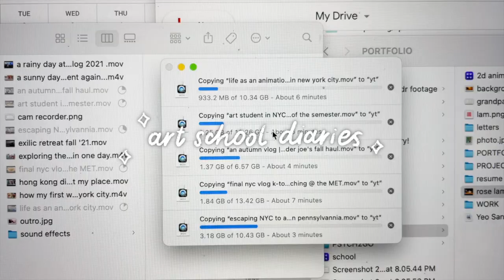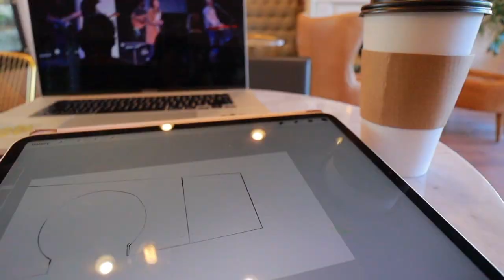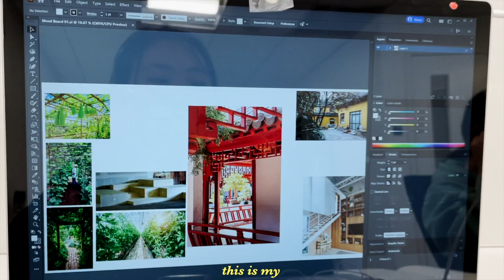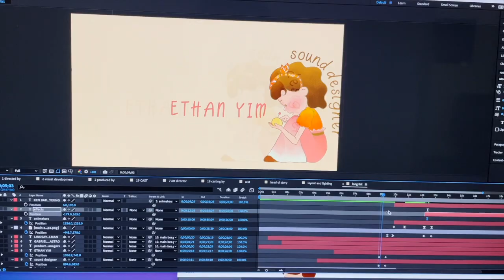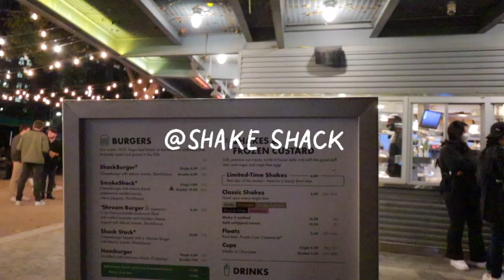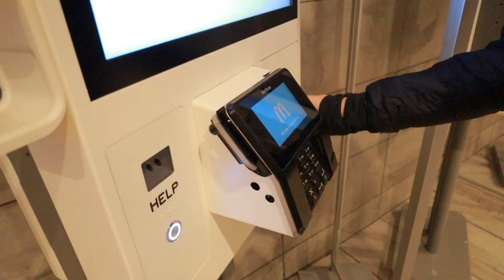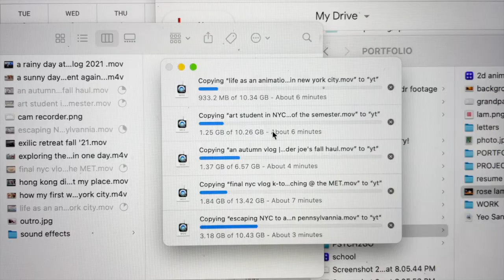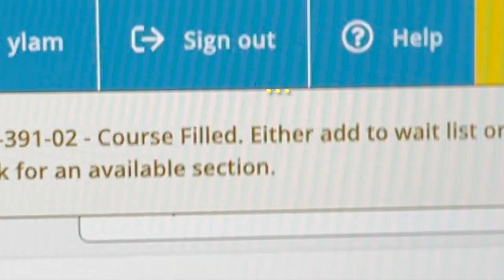art school diaries 🗓 registration stress, animation classes, and playing some volleyball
next semester is around the corner!! this week was a week of worrying about registration and trying to figure out my animation class schedule